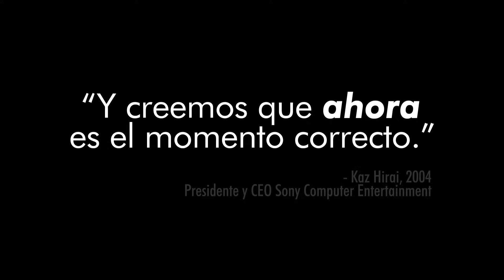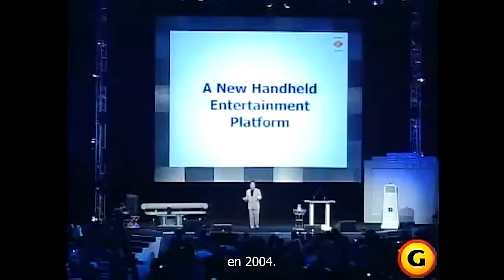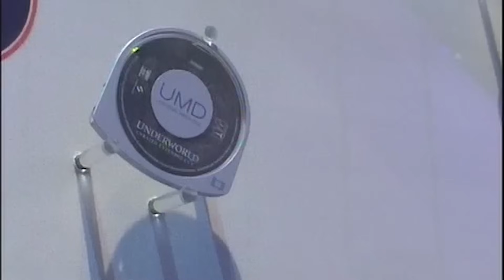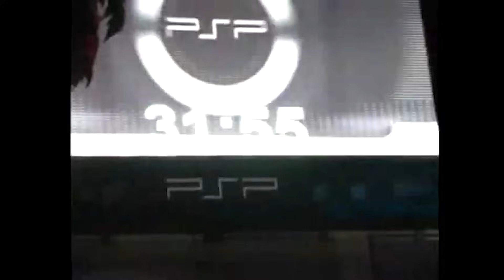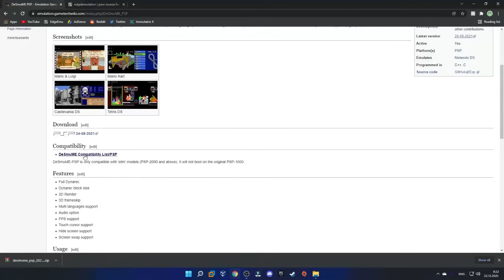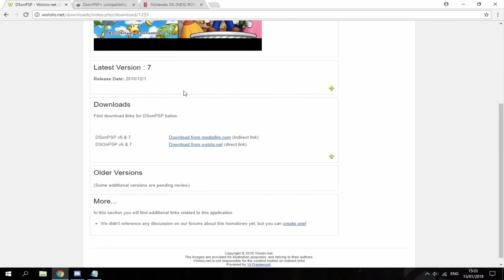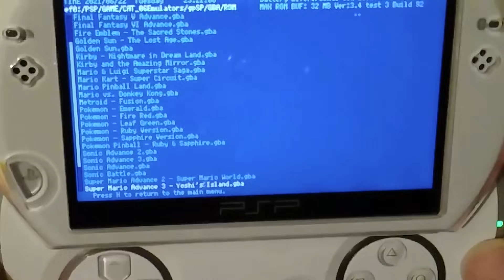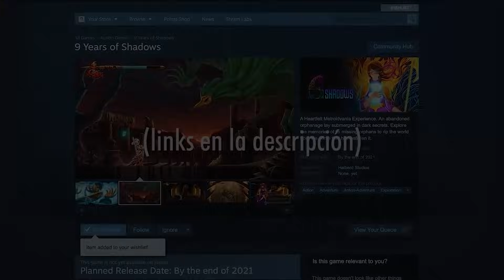PSP: La Rebeldía del Portátil (RETROSPECTIVA)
Arte de Portada creada por:
Juan Felipe Cadavid

Coordinación:
Toño Pozos

Guión:
FarfanTheGamer

Edición:
Cinthia Borquez